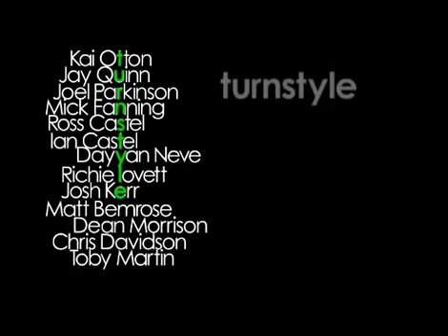Turnstyle Intro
Opening Sequence of Turnstlye, the 3rd Surfing Video made by Scott Mellis, Anthony Pawley and Phil Weekes.